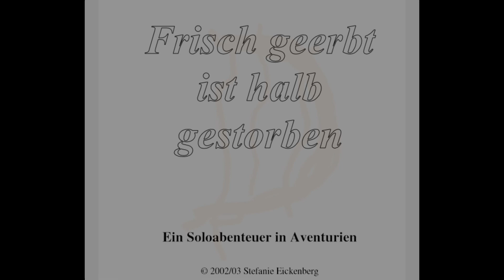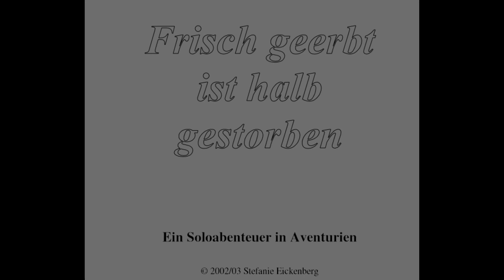SteinerLP - DSA - P&P - Frisch geerbt ist halb gestorben 08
Das Schwarze Auge - DSA - P&P -
Frisch geerbt ist halb gestorben 08

Helden: Steiner als Dosz Brouzino - Magier Stufe 17

Sorry wenn euch meine Vorlesungen etwas Hacklig sind.. Ich bin leider kein guter vorleser.. aber ich denke es wird mit Folge zu Folge besser.

Das Schwarze Auge - DSA
Frisch geerbt ist halb gestorben

► Game/Beschreibung:
Stark vereinfacht kann das Pen-&-Paper-Rollenspiel als Mischung aus herkömmlichem Gesellschaftsspiel, Erzählung und Improvisationstheater beschrieben werden. Häufig moderiert ein Spielleiter das Spiel, setzt den Handlungsrahmen und trifft wesentliche Entscheidungen bezüglich der Schauplätze, der auftretenden Ereignisse und Nebendarsteller (Nicht-Spieler-Charaktere, NSCs). Die anderen Spieler stellen in diesem Rahmen ihre fiktiven Figuren, die Spielercharaktere (SCs), dar und treffen für sie die Entscheidungen im Rahmen vorgegebener Regelsysteme. Letztere sollen dabei helfen zu bestimmen, inwieweit die fiktiven, nur verbalisierten Handlungen der Figuren erfolgreich sind, ob z. B. die Spielfigur beim Sprung von einer hohen Mauer unverletzt bleibt. Der Erfolg oder Misserfolg dieser fiktiven Handlungen wird mithilfe von Spielwürfeln, seltener auch Spielkarten, simuliert.

In der Rollenspielerszene werden Pen-&-Paper-Rollenspiele meist schlicht als Rollenspiele (RS, RSP) oder Role-Playing Games (RPG) bezeichnet. „Pen-&-Paper“ wird üblicherweise dann vorangestellt, wenn der Gegensatz zu anderen derartigen Spielformen wie Live-Rollenspiel, Computer-Rollenspiel oder Foren-Rollenspiel betont werden soll. Der Einsatz von Papier und Stiften ist ein markantes Unterscheidungskriterium. Selten werden auch die eingedeutschten Bezeichnungen „Papier-und-Stift-Rollenspiel“ oder „Papier-und-Bleistift-Rollenspiel“ verwendet; eine weitere alternative Benennung ist „Tischrollenspiel“.

    Kategorie
        Unterhaltung
    Lizenz
        Standard-YouTube-Lizenz